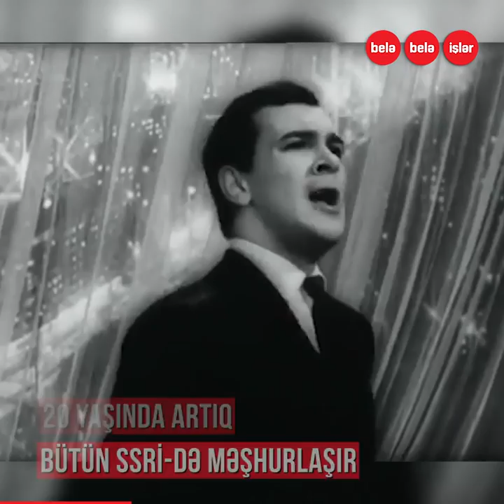Müslüm Maqomayevə niyə cinayət işi açılmışdı?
Diktorlar onun adını səhnədə elan edəndə alqış səsindən soyadını eşitmək olmurdu.
20 yaşında bütün SSRİ-də məşhur olan,
31 yaşında SSRİ xalq artisti adını alan Müslüm Maqomayev...
Ona cinayət işi açılmasına səbəb nə idi?
Bu gün dahi sənətkarın doğum günüdür.